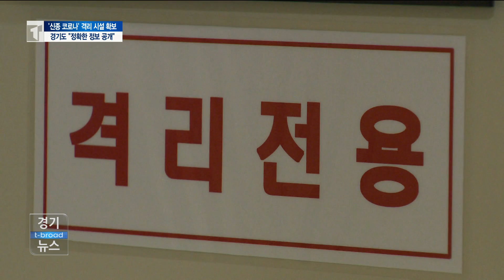경기도 '신종 코로나' 격리 시설 확보..."정확한 정보 공개할 것"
경기도가 신종 코로나바이러스 확산에 대비해 병상과 격리 시설 확보에 나섰습니다.
이재명 지사는 코로나 바이러스와 관련한 정보를 공개해
도민들의 불안을 해소하겠다고 밝혔습니다.